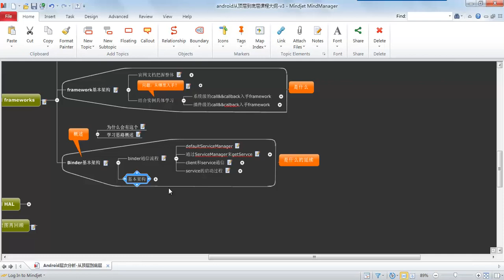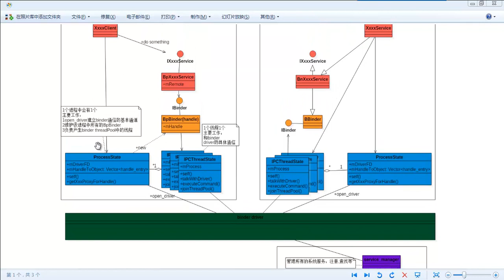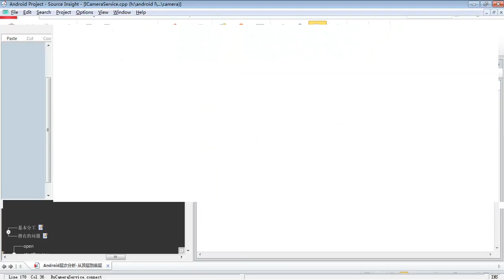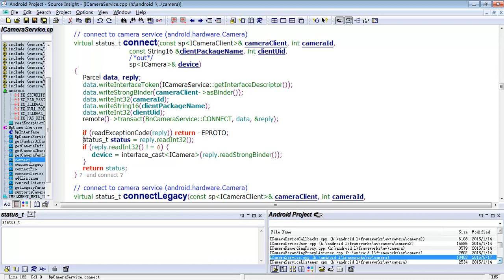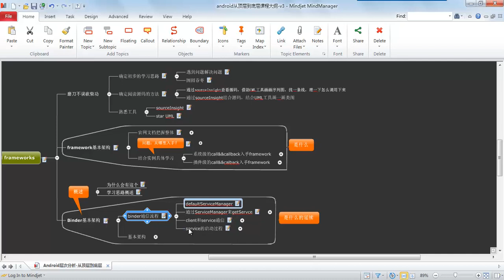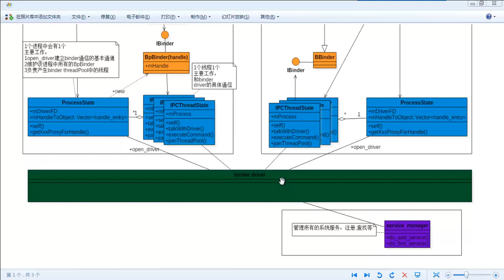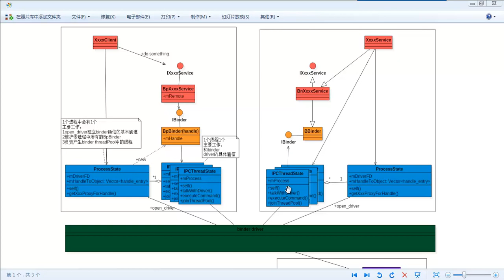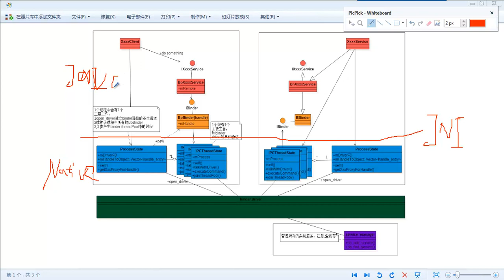Android层次分析 –从顶层到底层23 android frameworks（下） binder基本架构